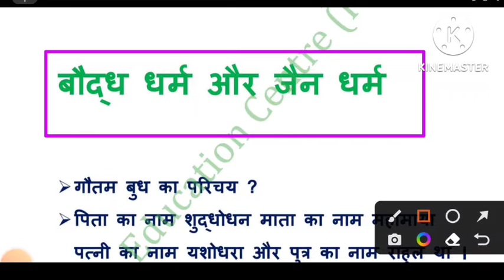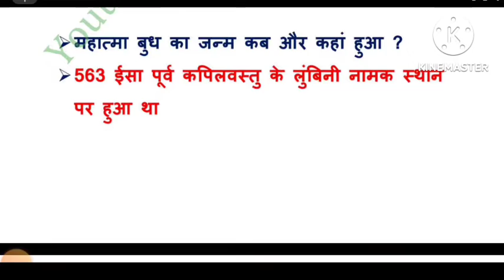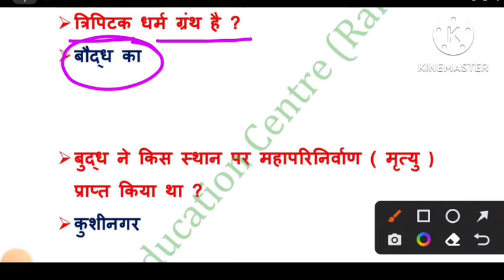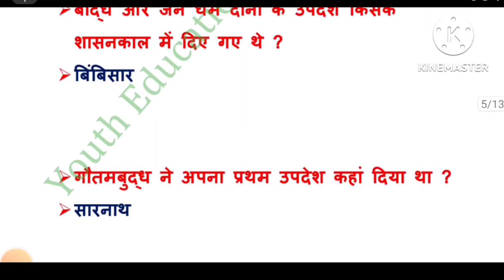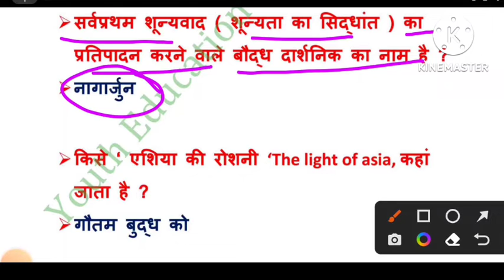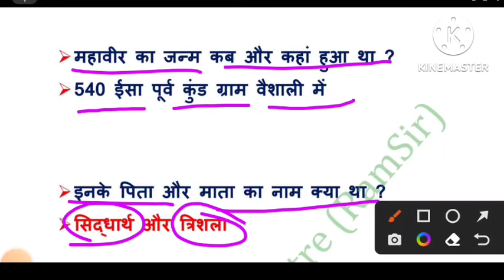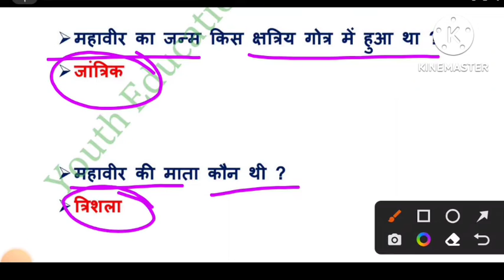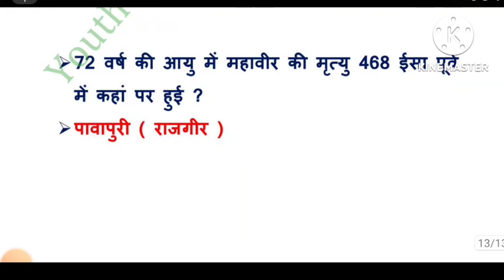August 31, 2022 upssssc pet syllabus के आधार पर प्रश्न जैन धर्म और बौद्ध धर्म के महत्तवपूर्ण प्रश्न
upssssc pet syllabus के आधार पर प्रश्न जैन धर्म और बौद्ध धर्म के महत्तवपूर्ण प्रश्न
महात्मा बुद्ध ने अपना पहला उपदेश कहां दिया?
महात्मा बुध का जन्म कब और कहां हुआ ?
महात्मा बुद्ध की मृत्यु कहां हुई ?
बुध के तीन रत्न ?
बौद्ध धर्म के संस्थापक ?
महावीर स्वामी का जन्म कब हुआ ?
महावीर स्वामी की मृत्यु कब हुई ?
महावीर स्वामी के त्रिरत्न ?history